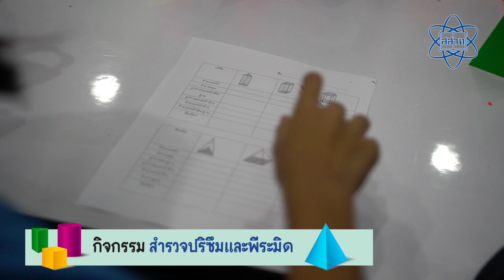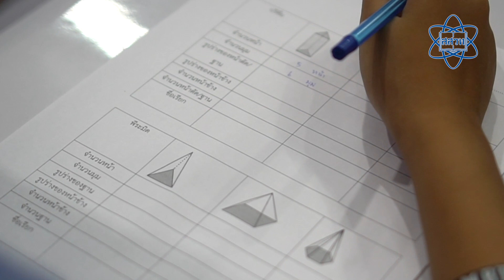เรียนรู้ปริซึมและพีระมิด | ARCH HOUSE STUDIO | PROFILES | ผลงาน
:เยี่ยมชมเว็บไซต์ของเราได้ที่...
รับเขียน รับคิด รับผลิตรายการ